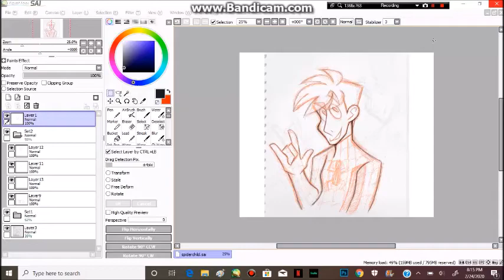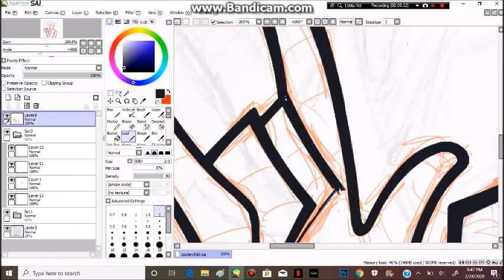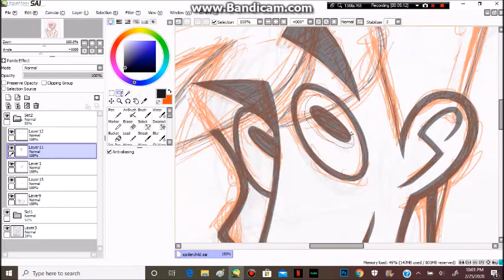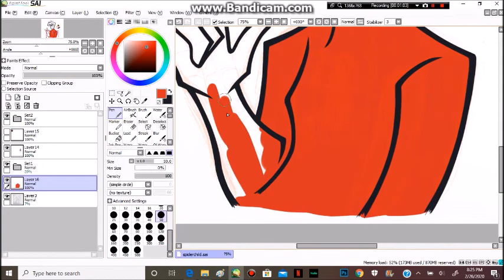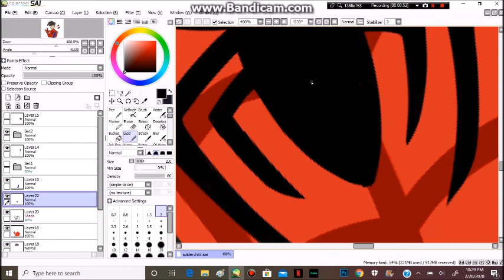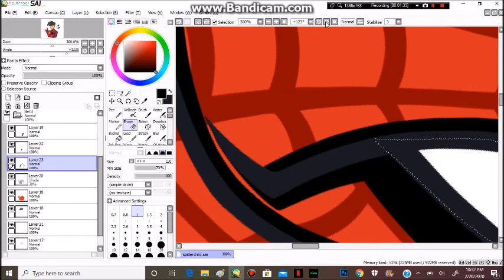Spiderman Speedpaint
is this danny fenton or peter parker??? the world may never kno

Redbubble- pixelparadox